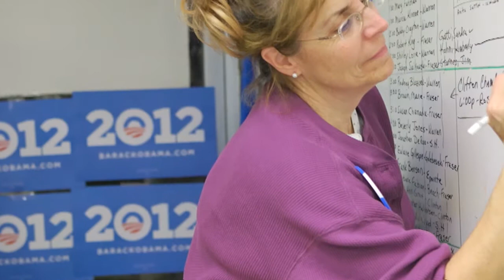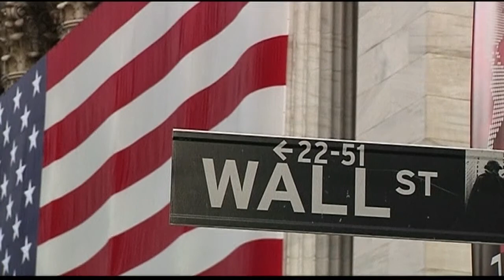US Election 2012: Super PACs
Political Action Committees or 'PACs' are set up to fundraise for candidates. This 2012 election is set to be the most expensive campaign in history.

David Weisbrot, Prof of Legal Policy US Study Centre, discusses which campaign is raising more money, who has more volunteers on the ground and how these factors might impact the election outcome.

A co-production between SBS World News and The Conversation.